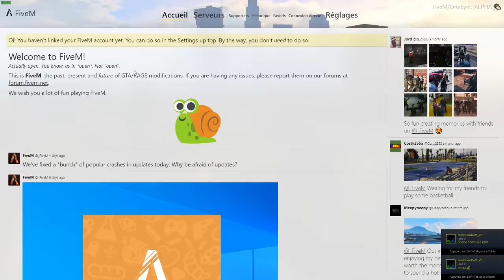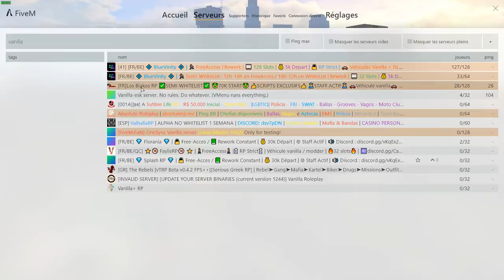Gta Rp Un Marocain mexicain en ville